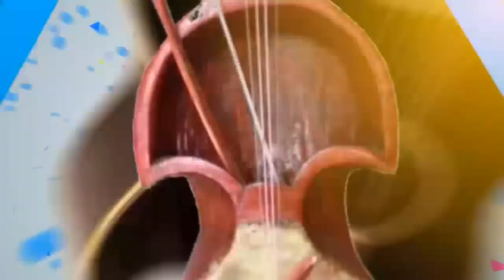सही ठाउँ खोजेछस लुक्नलाई || Movie Clip || Nai Nabhannu La 4 Paul Shah Barsha Raut